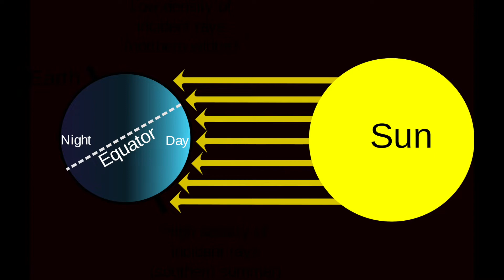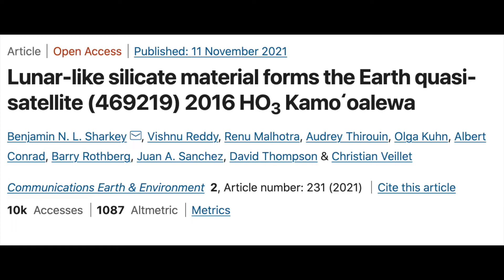Astronomy in Movies: The Science of Dune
In this video, I talk about some of the scientific concepts in the movie Dune: desert plants, moons with magnetic fields, consciousness-enhancing drugs and whether our Mars probes need fear giant sand worms.